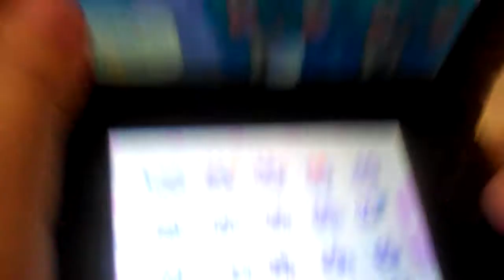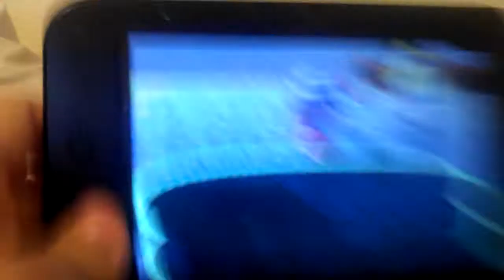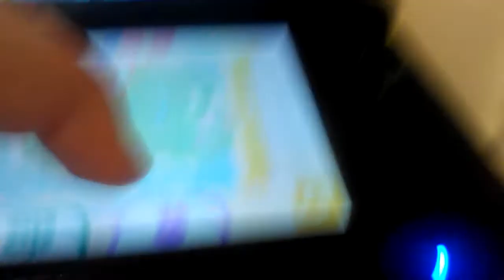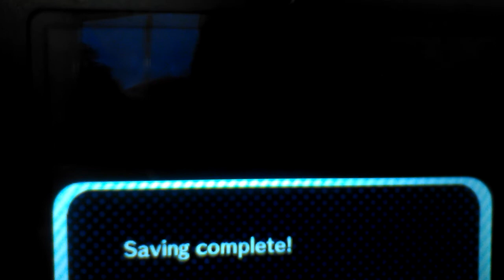Animal Crossing New Leaf- The Last Fireworks Show